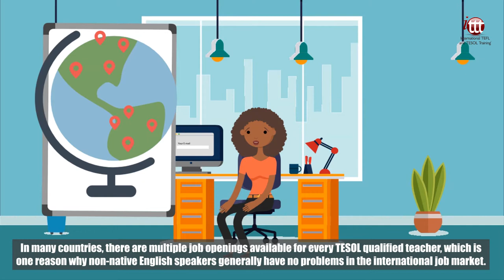Why Choose ITTT? | TESOL is for Native and Fluent English Speakers!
As the market for teaching English abroad is so big, there are a huge range of opportunities out there for people of all different nationalities and backgrounds. In many countries, there are multiple job openings available for every TESOL qualified teacher, which is one reason why non-native English speakers generally have no problems in the international job market. In fact, of the many thousands of teachers who graduate from our courses every year, there are more non-native English speakers than there are native speakers. No matter where you were born or what your native language, as long as you are fluent in English there is no reason why you cannot go on to have a long and successful career teaching English.

Non-native English speakers will also find that they enjoy certain advantages over native speakers. In many cases, you will likely have a better understanding of the mechanics of English as you have had to learn it all from scratch. Many students of English also find it easier to learn from a non-native speaker as they can often have a greater empathy with the learners in their classroom due to their own previous experiences. The bottom line is, being born in a non-English speaking country should be no barrier to your dreams of teaching English abroad or in your home country.